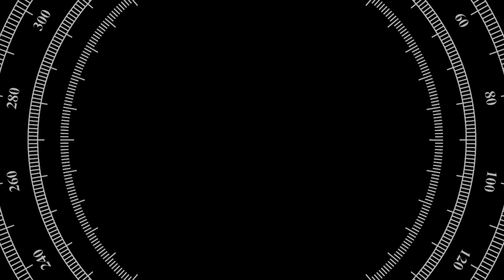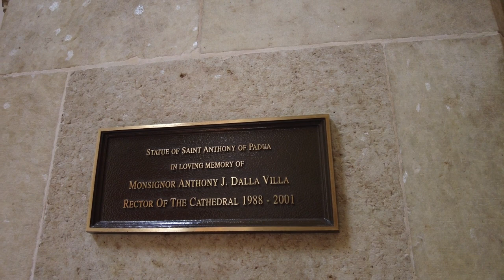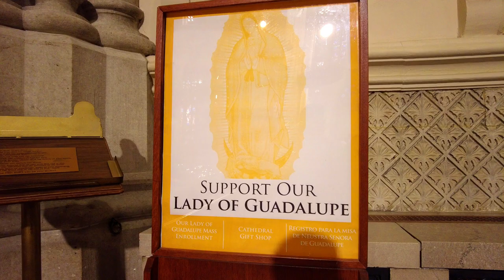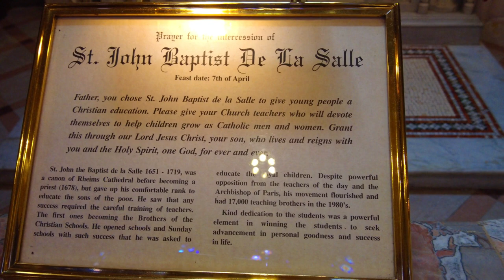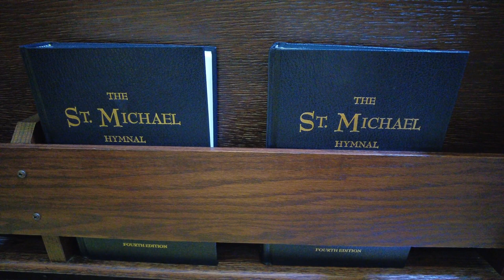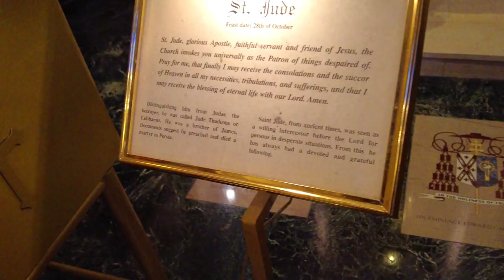SAINT PATRICK'S CATHEDRAL | Amazing Andy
SAINT PATRICK'S CATHEDRAL
America's Parish Church or St. Patrick's Cathedral, is one of the country's largest cathedrals. 5 million people visit St. Patrick's Cathedral each year, making it an international and historic landmark. Its Neo-Gothic architecture, which includes hundreds of stained glass windows, is famed for its colossal bronze doors, stunning high altar, and rich Neo-Gothic architecture.

AMAZING ANDY
Travel and Life Abroad
My name is Andy, and this is a video journal of my travels and life in New York City.